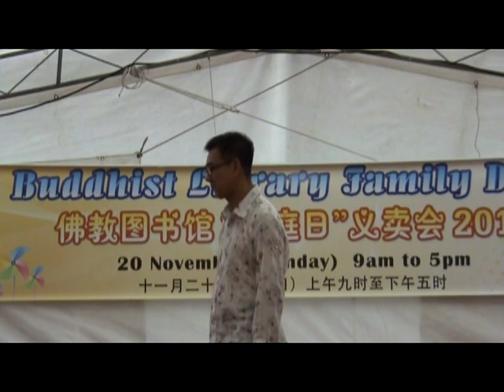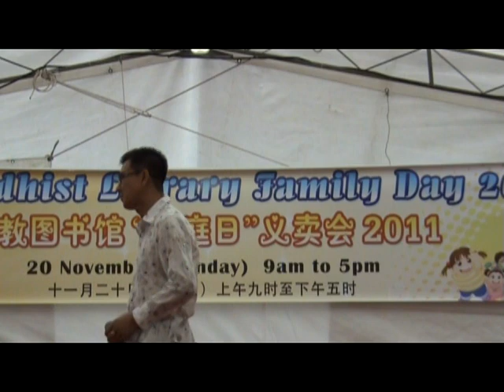佛教图书馆"家庭日"义卖会２０１１[黄顺新:春风秋雨又两年]